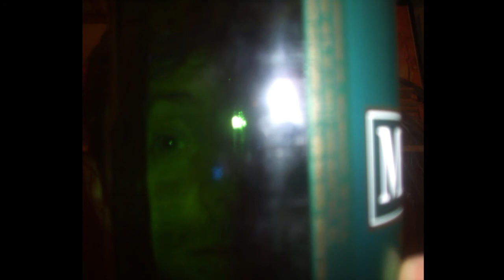Nathan Sain - sing me to sleep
Song: sing me to sleep (Produced by Brain)
Artist: Nathan Sain
LP: Lime Liquor Lullabies
Label: Mentally iLL Recordz
Track: 2